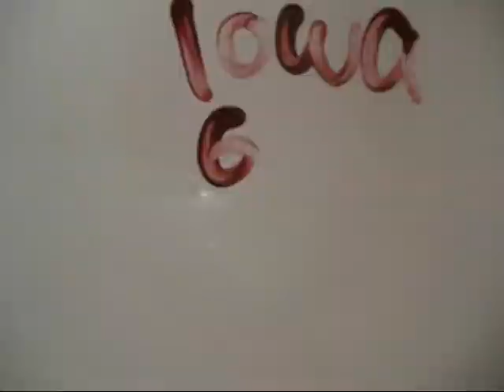Clown (repainted) + Intro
i worked with effort, i hope you like it :)